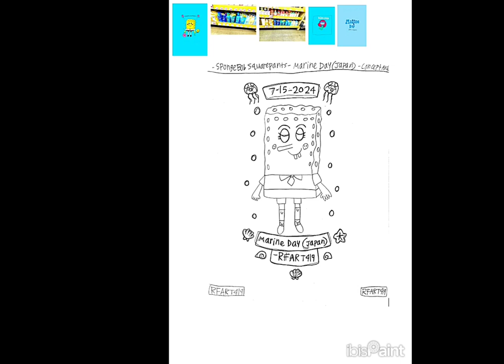2-14-2024 - RFART419 - How to Draw the Marine Day (Japan) Logo - SpongeBob Squarepants theme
This is my Nickelodeon student-animated tutorial film on February 14, 2024, about how to draw the Marine Day (Japan) logo for your Magical Girl YouTube Animations someday with a SpongeBob Squarepants theme.

これは、2024 年 2 月 14 日の私のニコロデオン学生アニメーション チュートリアル フィルムです。スポンジ ボブ スクエアパンツをテーマにした魔法少女 YouTube アニメーションの海の日 (日本) のロゴを描く方法についてです。

Reference Link:
Marine Day (Japan):